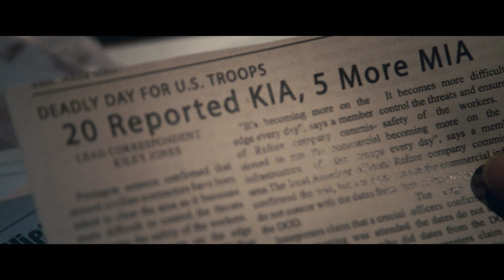The Last Full Measure | Official Trailer